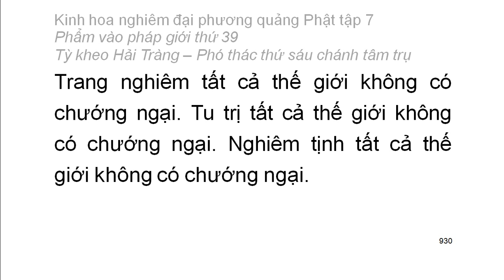Tập 7: Kinh hoa nghiêm: Phẩm vào pháp giới thứ 39 - Thiện Tài tham vấn 53 vị thiện tri thức (64)